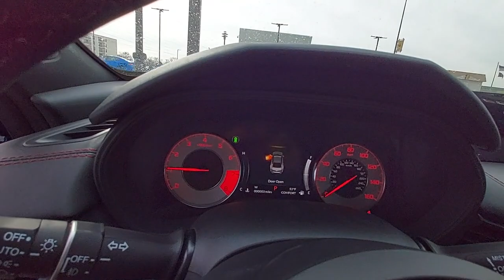2023 Acura TLX Palatine, Morton Grove, Glenview, Arlington Heights, Elmhurst, M6858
Apex Blue Pearl New 2023 Acura TLX w/A-Spec Package available near me at McGrath Acura of Morton Grove. Servicing the Palatine, Morton Grove, Glenview, Arlington Heights, Elmhurst, IL area.

Turbocharged All Wheel Drive Power Steering ABS 4-Wheel Disc Brakes Brake Assist Locking/Limited Slip Differential Aluminum Wheels Tires - Front Performance Tires - Rear Performance Moonroof Generic Moonroof Heated Mirrors Power Mirror(s) Integrated Turn Signal Mirrors Rear Defrost Intermittent Wipers Variable Speed Intermittent Wipers Rear Spoiler Daytime Running Lights Automatic Headlights LED Headlights Automatic Highbeams Fog Lamps AM/FM Stereo Premium Sound System Satellite Radio MP3 Player Bluetooth Connection Auxiliary Audio Input HD Radio WiFi Hotspot Smart Device Integration Requires Subscription Steering Wheel Audio Controls Power Driver Seat Power Passenger Seat Bucket Seats Heated Front Seat(s) Driver Adjustable Lumbar Passenger Adjustable Lumbar Cooled Front Seat(s) Pass-Through Rear Seat Rear Bench Seat Adjustable Steering Wheel Trip Computer Power Windows Leather Steering Wheel Keyless Entry Power Door Locks Keyless Start Keyless Entry Power Door Locks Remote Trunk Release Universal Garage Door Opener Cruise Control Adaptive Cruise Control Climate Control Multi-Zone A/C A/C Leather Seats Premium Synthetic Seats Auto-Dimming Rearview Mirror Driver Vanity Mirror Passenger Vanity Mirror Driver Illuminated Vanity Mirror Passenger Illuminated Visor Mirror Floor Mats Mirror Memory Seat Memory Keyless Start Navigation System Power Windows Power Door Locks Trip Computer Mirror Memory Seat Memory Security System Immobilizer Cruise Control Steering Assist Traction Control Stability Control Traction Control Front Side Air Bag Lane Departure Warning Lane Keeping Assist Lane Departure Warning Front Collision Mitigation Driver Monitoring Telematics Requires Subscription Rear Parking Aid Blind Spot Monitor Cross-Traffic Alert Tire Pressure Monitor Driver Air Bag Passenger Air Bag Front Head Air Bag Rear Head Air Bag Passenger Air Bag Sensor Knee Air Bag Child Safety Locks Back-Up Camera